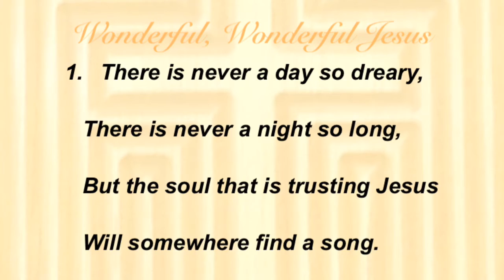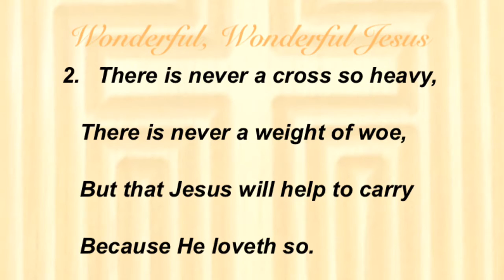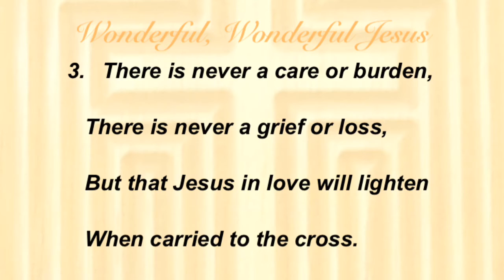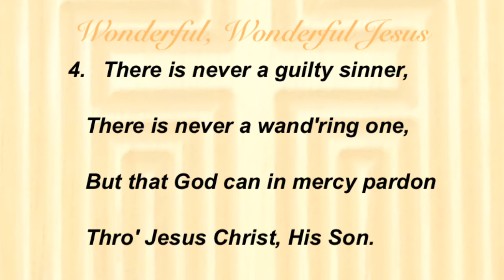Wonderful, Wonderful Jesus (Baptist Hymnal #434)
Hymn by Anna B. Russell;
Tune by Ernest O. Sellers;